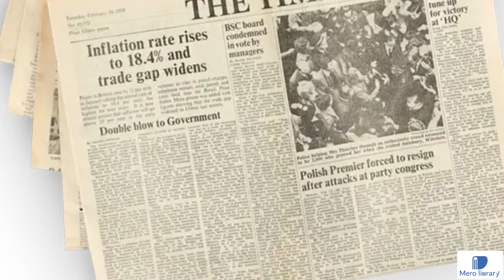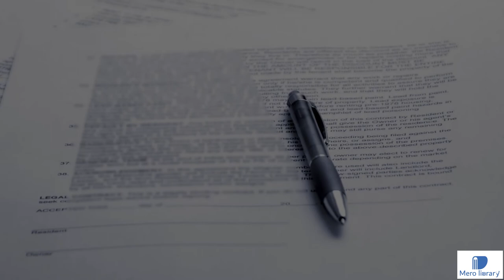Durga Malla_The great Freedom Fighter of India _Know his history in Nepali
Durga Malla_The great Freedom Fighter of India _Know his history in Nepali.Major Dūrgā Malla was the first Gorkha soldier from the Indian Gorkhas,
In this video we brought you information for our Great freedom fighter Major Dūrgā Malla who was the first Gorkha soldier from the Indian Gorkhas, Khas ethnic group in Indian National Army to sacrifice his life for the cause of Indian independence movement. Malla was born in July 1913 at Doiwala near Dehradun, into a Khas Thakuri/Chhetri family of Indian Gorkhas.

Mero Library is the first Nepali channel to give you education in Nepali language. Mero Library videos incite all kinds of Learning in you and help ease your learning from a hectic day. If you like watching education videos 2020, viral video, trending videos in education related to Mathematics, Geography, General Information and our freedom Fighter 2020. Do wathc Mero Library channel

Our mission with Mero Library! videos are to make the audience feel good and impacted by our progressive interactive learning videos . If you like watching information in Nepali you can now watch our videos with your whole family irrelevant to the age group. The videos on Mero Library Nepali are highly relatable because they motivate you and give you daily information in Nepali Language.